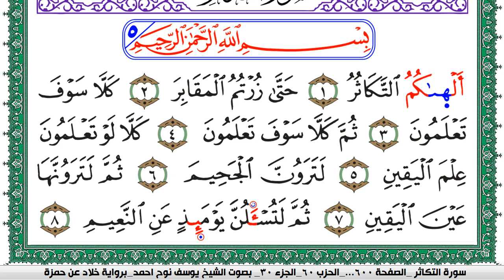سورة التكاثر مكتوبة يوسف نوح احمد برواية خلاد عن حمزة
moslim,
muslim,
moslem
الاسلام,
اسلام,
المسلمات,
المسلمين,
المسلمون,
مسلم,
i am muslim,
muslim,